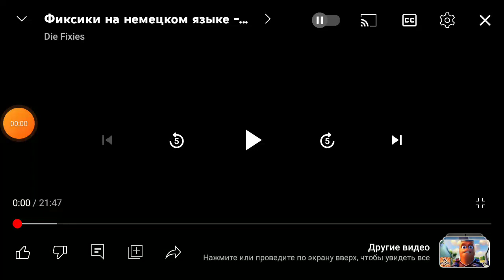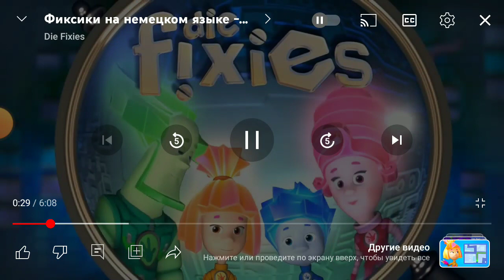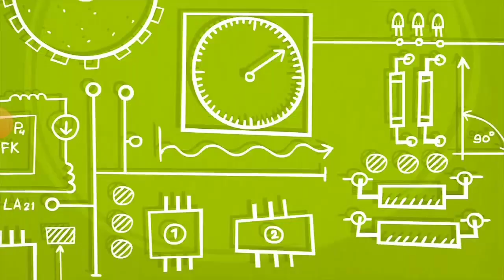Фиксики заставка на немецком языке полная версия